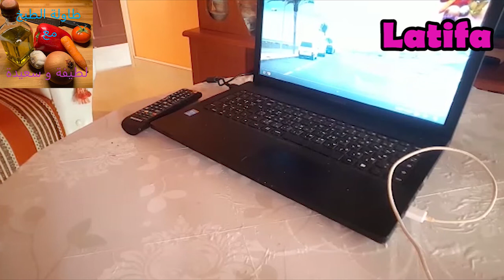رد ديالي على اسماء بيوتي،انا سحبت اشتراكي من قناتها ....Latifa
طبخ _عربي # Canal de recetas de cocina y hogar